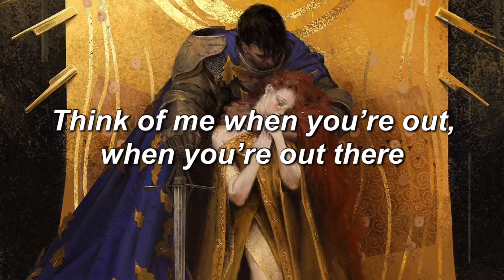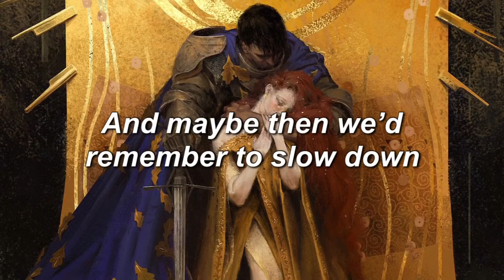Paramore - All I Wanted (Lyrics)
Lyrics to ‘All I Wanted’ by Paramore from their album ‘Brand New Eyes’